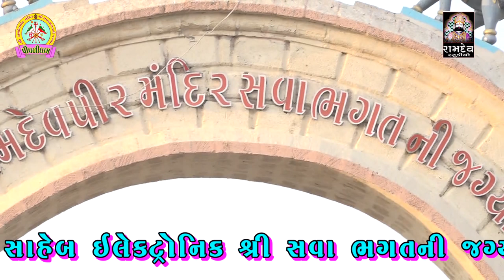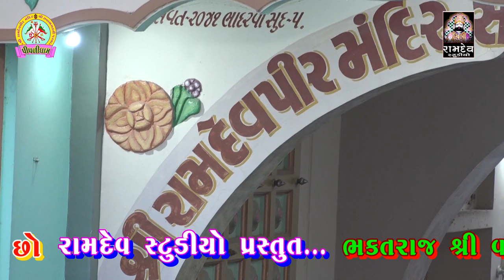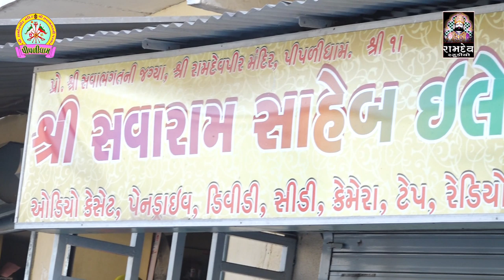કિશોર વાઘેલા || Supar Hit Bhajan || દેશી ભજન ની મોજ ||2019 || Piplidham || Ramdev Studio Dharpipla